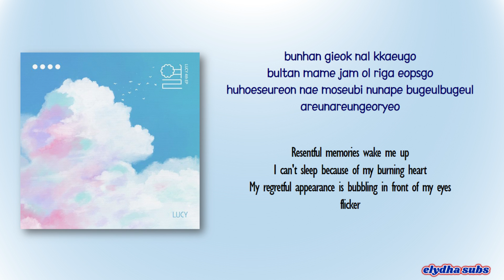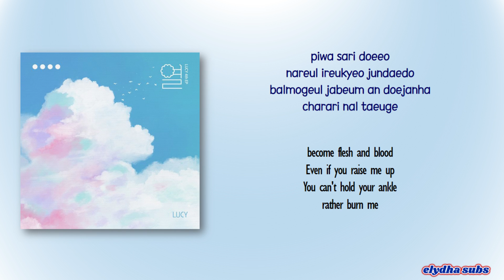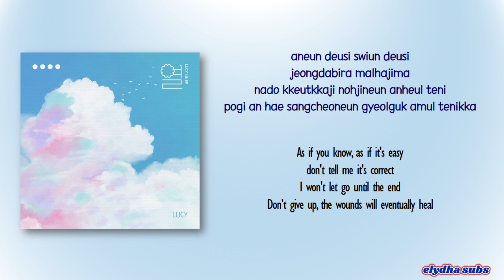Lucy – So What (내버려) [Rom|Eng Lyric]